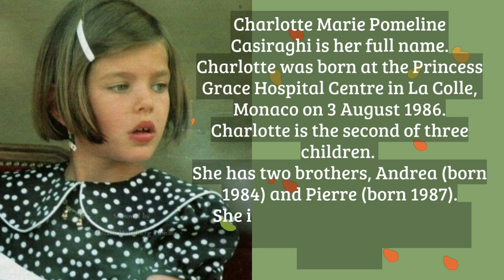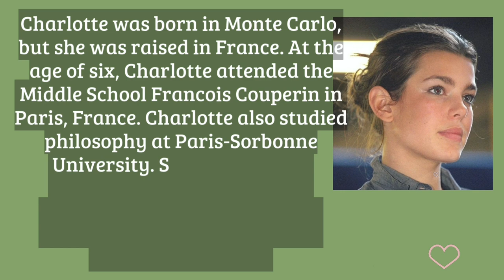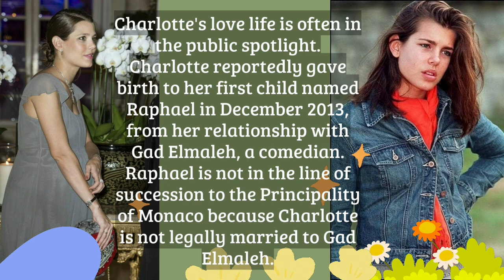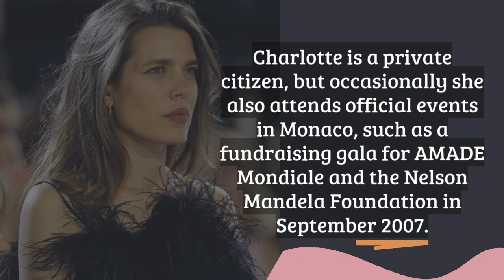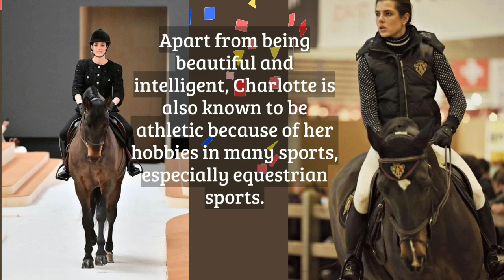charlotte of monaco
Princess Charlotte Marie Pomeline Casiraghi is a model, socialite, equestrian, and author from Monaco. Charlotte is the second child of Caroline, Princess of Hanover, and Stefano Casiraghi, an Italian industrialist. Her maternal grandparents were Rainier III, Prince of Monaco, and American actress Grace Kelly. Charlotte is named after her maternal great-grandmother, Princess Charlotte, Duchess of Valentinois.